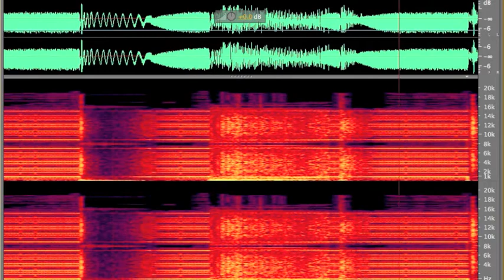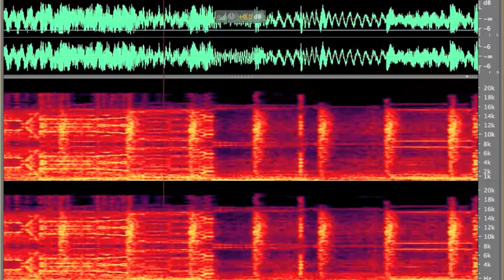Beunip - The Flashbulb / Spectral Analysis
This is the most interesting spectral analysis I've come across.

From The Flashbulb's "Drain Mode On", only released on vinyl by the German label, Bohnerwachs Tontraeger.